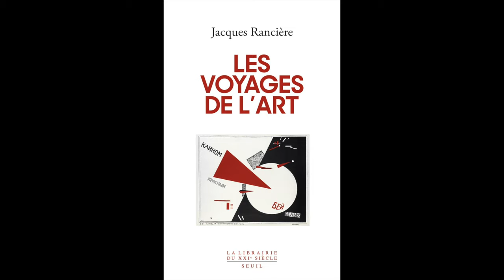Jacques Rancière Soirées Coïncidences Maurice Olender Maison de l'Amérique Latine - 5 octobre 2023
Rencontre avec Jacques Rancière Soirées Coïncidences Maurice Olender Maison de l'Amérique Latine - 5 octobre 2023 - Modération Jean-Philippe Cazier (Diacritik)